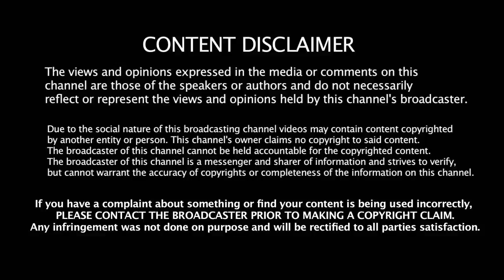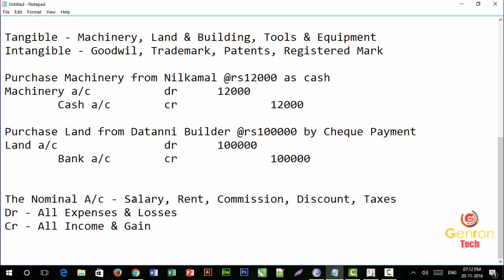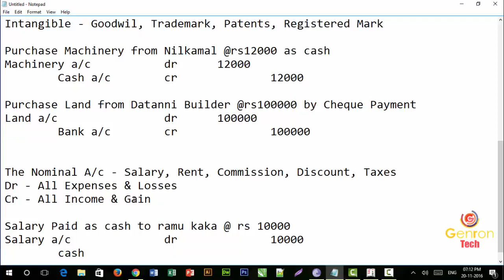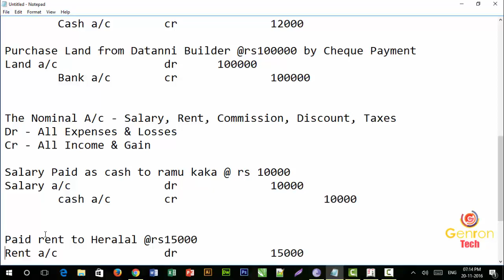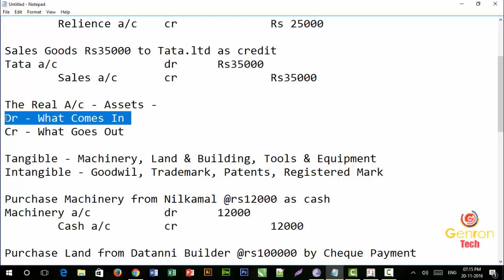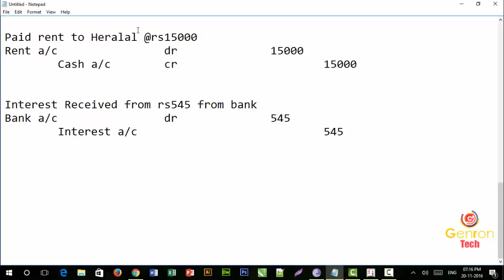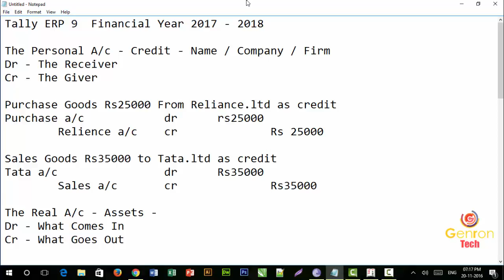What is Nominal Account in Accounting - Debit and credit Rules - Tally ERP 9 Tutorial 2017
Learn Golden Rules in Accounting – Nominal Account
Debit and Credit Rules

3) Nominal A/C
Dr-All Exp & Loss
Cr-All Income & Gain

All expense like Salary, Wages, Rent, Commission Paid, Discount Given and Interest Paid etc.

All Income like Commission Received, Discount Received and Interest received etc.

1) Paid Salary to Mohanlal @rs12000 as cash
Salary a/c  dr 12000
 Cash a/c   12000

2) Rent paid as cheque to Chetna das @rs25000
Rent a/c  dr 25000

3) Received interest on bank rs4566
Bank a/c  dr 4566
 Interest a/c   4566

!!@@@@@@@@  Genron Education & Technologies  @@@@@@@@!!

About Us:
GenronTech Deals with Online Earning & Learning Skill By Which Any Individual or Group Can Earn a Good Living for Him/Her or for His/Her Family. We Also Deal With Reviewing Product and It's Features.

Regards,
Suniel Malviya,
(GenronTech)